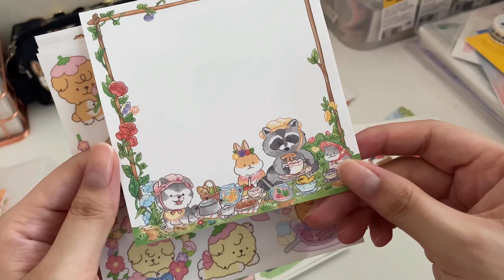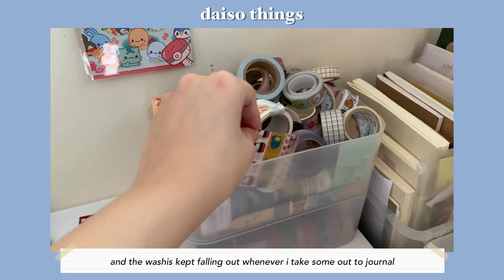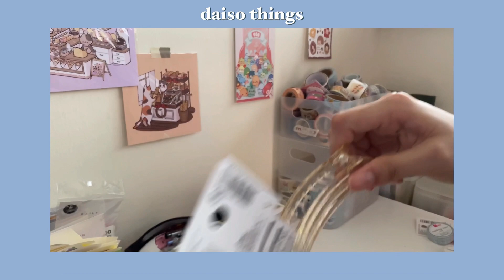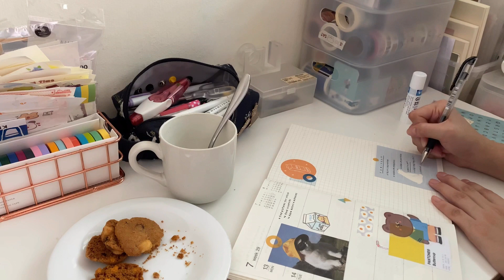vlog #4 | a day at home - arranging my washis, doing random things 🌸🌙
i don't usually do much at home but i thought it would be fun to film ! i hope it's not too boring T.T